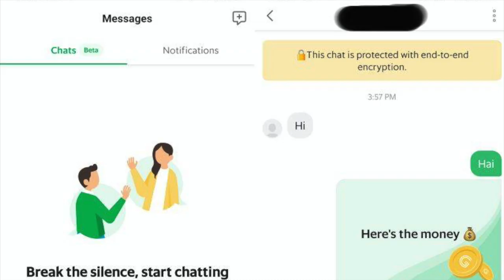Amanz24 - Grab Menambah Ruangan Chat, Amazfit Kini Hadir Dengan TWS Tersendiri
Oppo bakal melancarkan fon telinga nirwayar Enco Free untuk pasaran Malaysia. Ia dilengkapi sokongan Bluetooth 5.0 dan kemampuan bateri sehingga 5 jam dengan sekali pengecasan. Tarikh jualan peranti adalah pada 16 Januari 2020.

Selain itu, Amazfit turut hadir dengan TWS tersendiri iaitu PowerBuds. Ia hadir dengan kemampuan bateri selama 8 jam secara terus selain membawakan kualiti audio yang baik dengan sokongan mod Motion Beat. Bukan itu sahaja, Amazfit turut menampilkan alat bantuan tidur yang dinamakan Amazfit ZenBuds. Ia membawakan rekaan seakan TWS dan menyertakan sistem penggera yang terbina padanya.

Mengenai Amazfit lagi, jenama ini turut memperkenalkan Amazfit Bip S, iaitu sebuah peranti seakan jam tangan pintar. Ia dilengkapi skrin bersaiz 1.28-inci, menyokong 10 mod sukan serta hadir dengan fungsi kawalan muzik. Namun, tarikh jualan peranti untuk pasaran tempatan masih belum diketahui.

Seterusnya, Facebook kini mula menguji rekaan antaramuka baru. Ia membawakan rekaan yang lebih memfokuskan fungsi Stories dan Facebook Groups. Setakat ini, ia hanya diperkenalkan untuk sejumlah kecil pengguna.

Akhir sekali, Grab telah menambah sokongan permesejan “Chat” kepada pengguna. Dengan ini, pengguna boleh menghantar mesej kepada rakan-rakan, selain turut boleh menghantar duit melalui GrabPay menggunakan sokongan yang sama. Walau bagaimanapun, ciri ini masih dalam peringkat Beta.